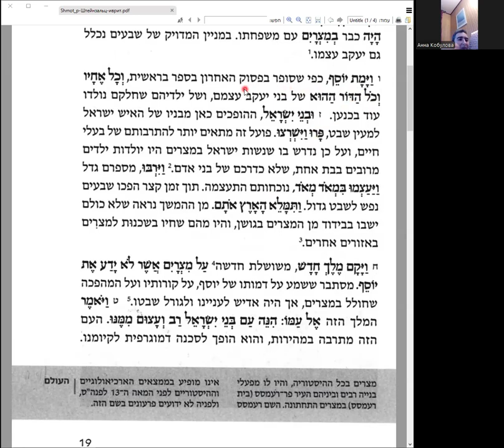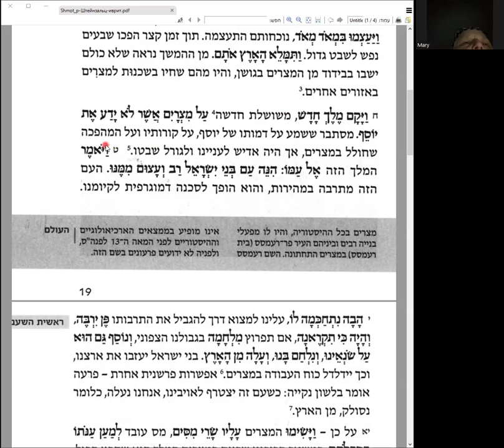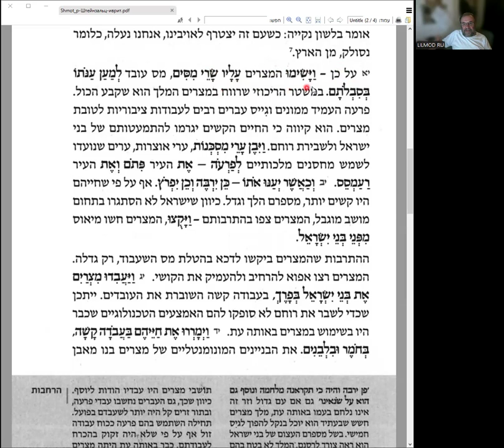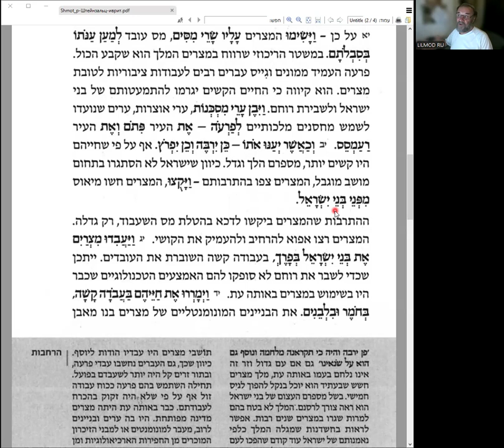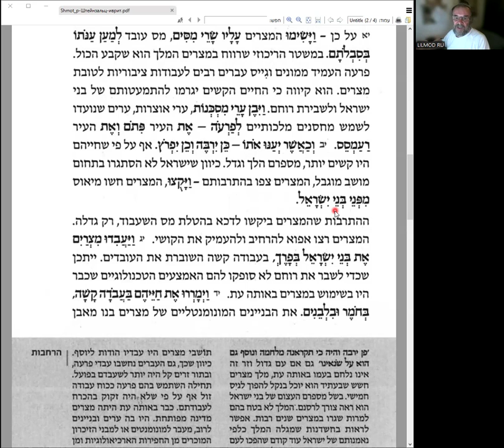Разбор комментария р. Адина Штейнзальца к разделу ШМОТ, «Начало египетского рабства»